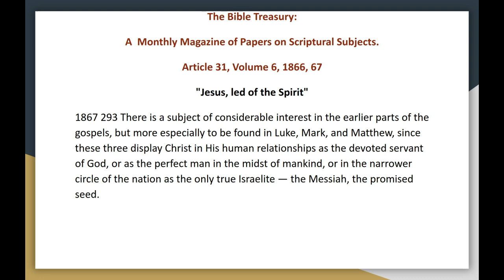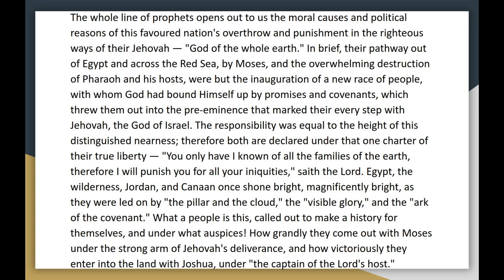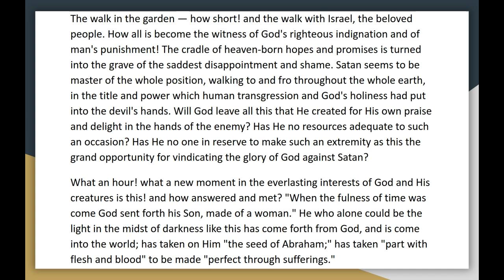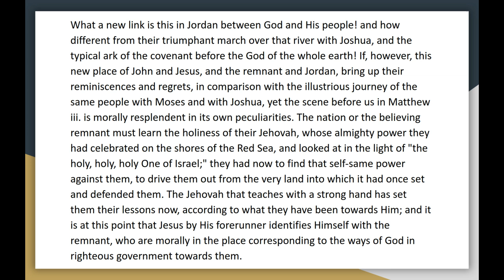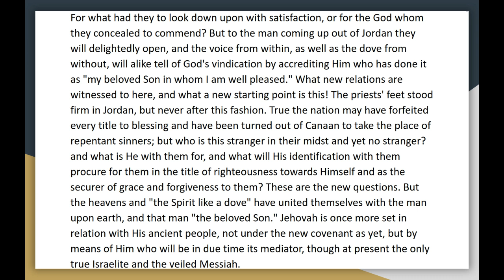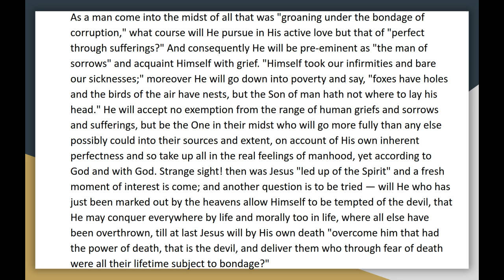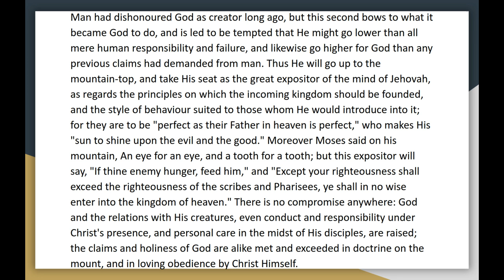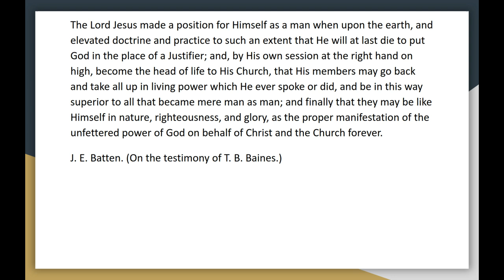The Bible Treasury Article 31, Vol 6 "Jesus, led of the Spirit" Audio Book